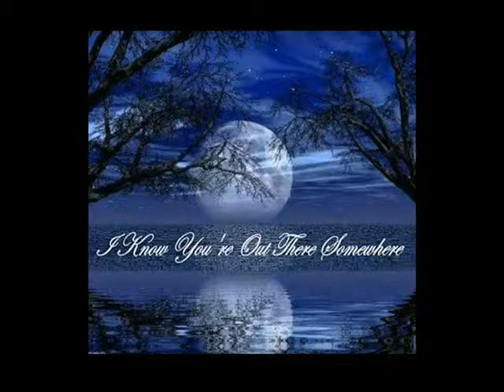I Know You're Out There Somewhere ...Jimmy Travis Band